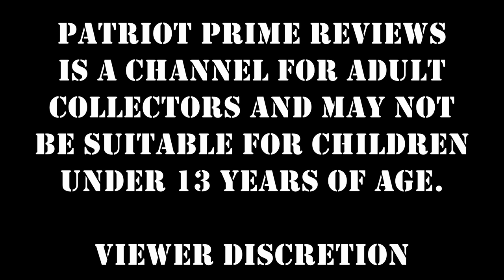Toyhax Decal Set For Studio Series 86 Grimlock & Wheelie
Studio 86 Grimlock gets a brand new look thanks to Toyhax.
CHAPTERS:
0:00 - Intro
1:15 - Bot Mode Before
2:24 - Bot Mode After
5:28 - Dino Mode Before
6:21 - Dino Mode After
8:13 - Wheelie
9:54 - Final Thoughts
JRC Designs Shop